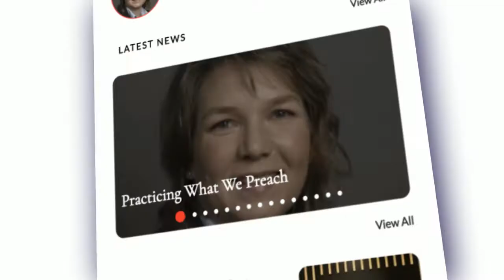DailyStraits.com App Promo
DailyStraits.com is a media organisation operating from two countries – Malaysia and Australia with a vision to help aggregating, writing, editing, and presenting news and news articles for a widespread distribution in electronic publications on our website for the purpose of informing the audience. We publish updates across different categories such as news, money, podcast, health, tech, sports, lifestyle, etc on this online platform where we hope to inform and educate the bulk of the public. We also run a bespoke writing agency where you can commission us to write stuff for you or your company. We offer services in content writing, press release write-ups, newspaper write-ups, editing services, book writing services, etc. Founded in February 2021, our website aims to educate people on the type of careers that people do, and how to set up a business from scratch. We are a small news outfit with a desire to see more long-form pieces within the news sphere. We also operate a marketplace known as aimed to help marginalised entrepreneurs.